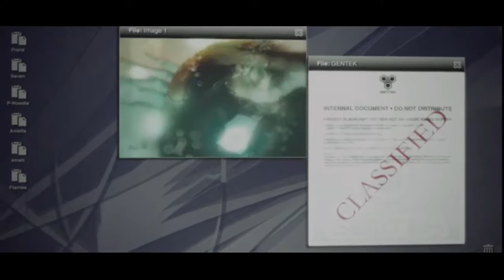Prototype: "I'm A Prototype" (Full Stream)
I was going to do a walkthrough on this game, but I just didn't really enjoy playing it. However, I still felt that it should be on my channel for those of you who are interested in this game. Stream took place on August 16th, 2015.